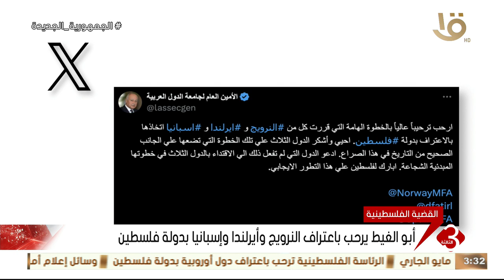نشرة الثالثة | أبو الغيط يرحب باعتراف النرويج وأيرلندا وإسبانيا بدولة فلسطين